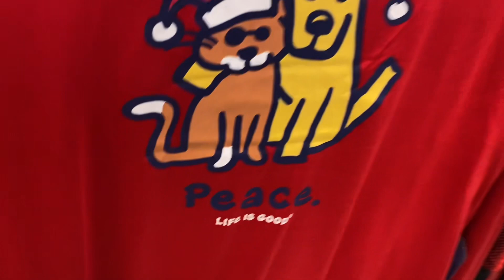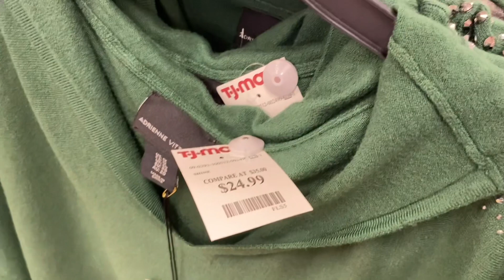TJ MAXX SHOP WITH ME 💋 TJ MAXX WOMEN’S CLOTHES, PURSES, SHOES, PAJAMAS, MAKEUP, TOTES & CLEARANCE